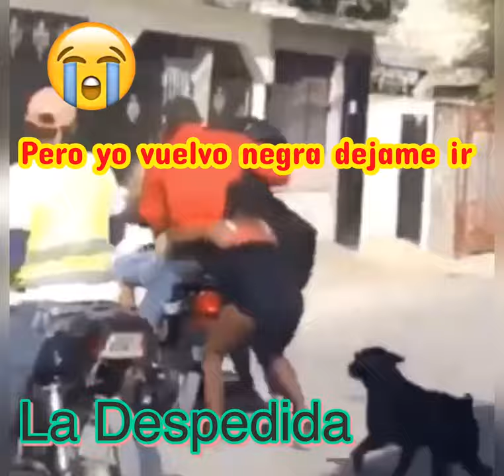Henry Power -La Despedida-Prod by Bubloy